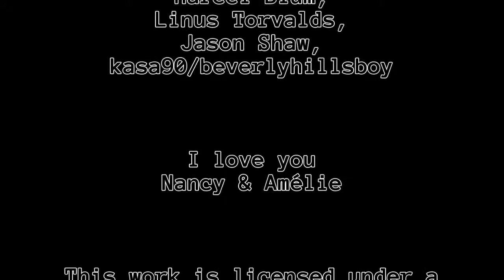Let's Play Minecraft: #0137 [Deutsch] - Ein Kerker entsteht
Dies ist der einhundertsiebenunddreizigste Teil meines Minecraft Let's Plays.